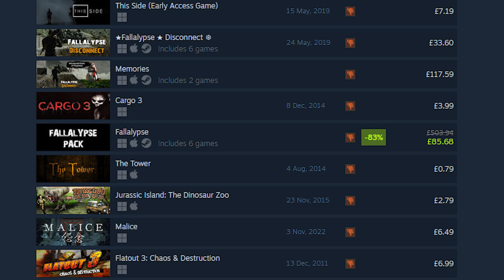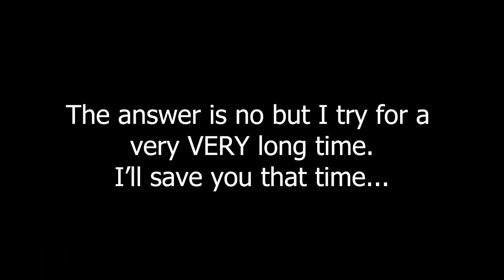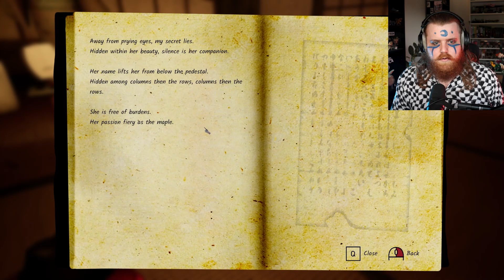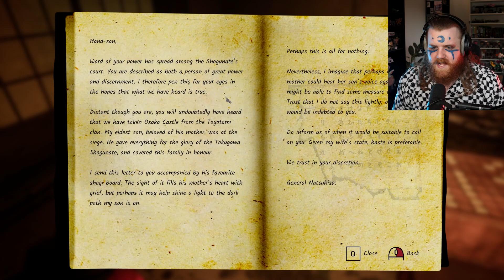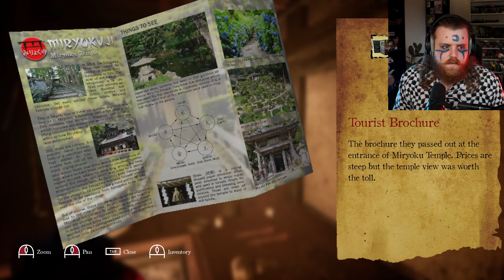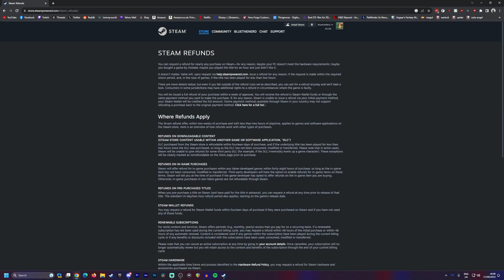We Played The Lowest Rated Horror Game On Steam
Do you think this game deserves to be the lowest rated horror game on steam?

Don't forget to check out my twitch channel so you don't miss a stream!